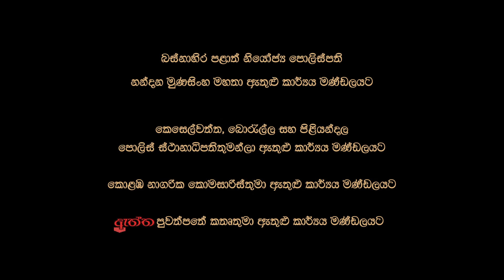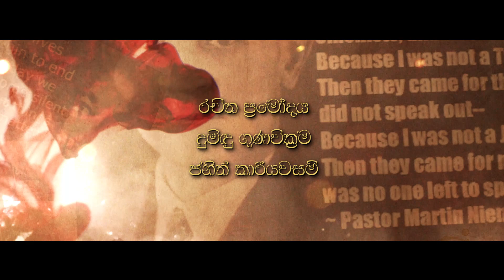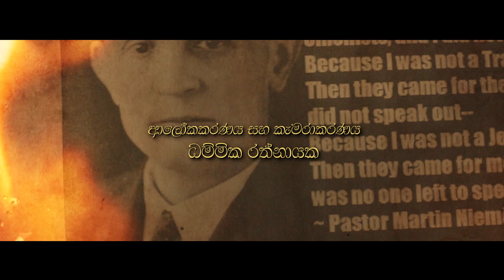Sahodaraya Teledrama - Episode 22 - DIRECTOR'S CUT